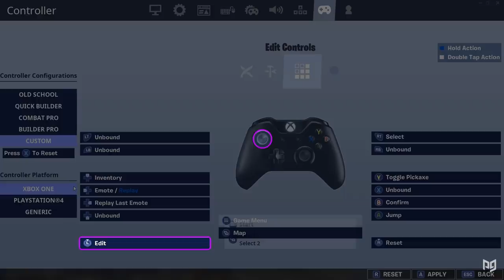HOW to Find The BEST Keybinds, Sensitivity & Deadzones for Controller - Fortnite Tips & Tricks